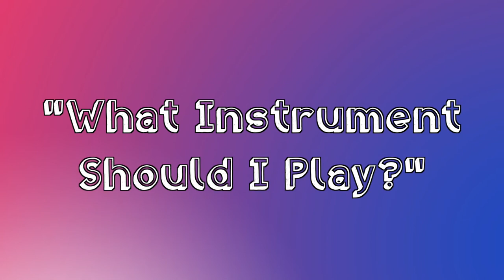What Instrument Should I Play? Episode 7: The French Horn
In Episode 7 of "What Instrument Should I Play?" Bonnie Ward Simon interviews student French hornist Luke Suter about how he started playing the French horn, his experience at a performing arts high school in New York City, how the French horn is played, fun facts about the French horn, and more.

Welcome to a new interview series from Maestro Classics called "What Instrument Should I Play?" Watch and listen while Maestro Classics Executive Producer and Creative Director Bonnie Ward Simon interviews professional musicians about how they started their instrument and where their fateful choice has taken them.